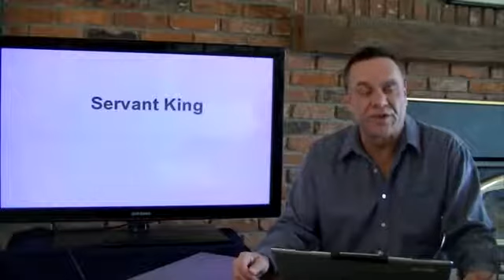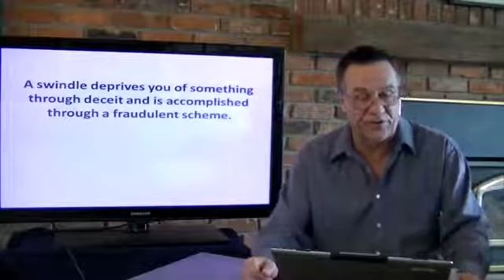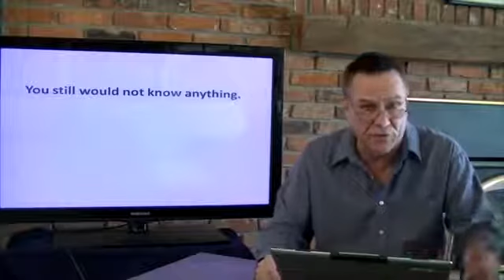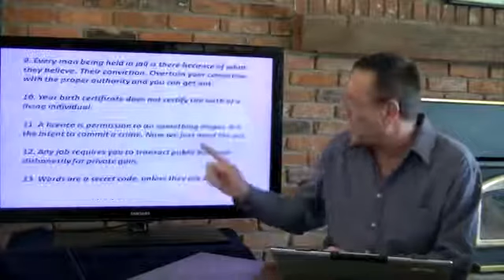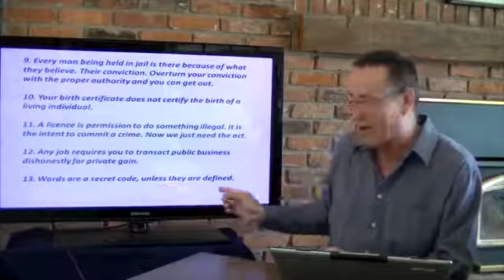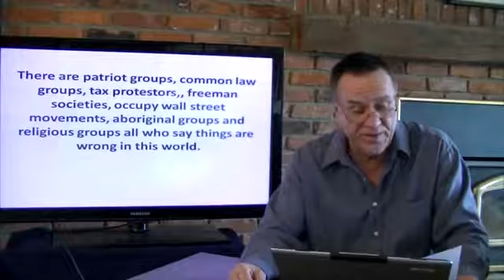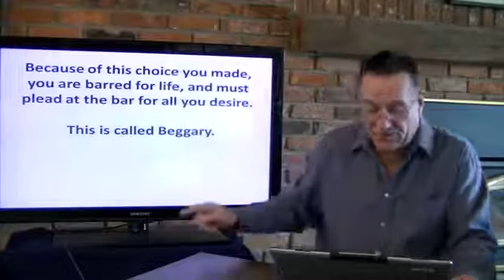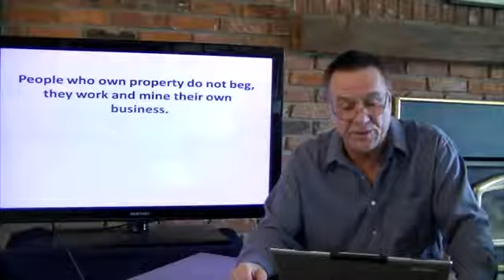Intro Confusion Programs 1 of 9